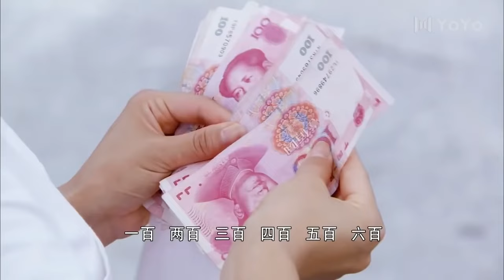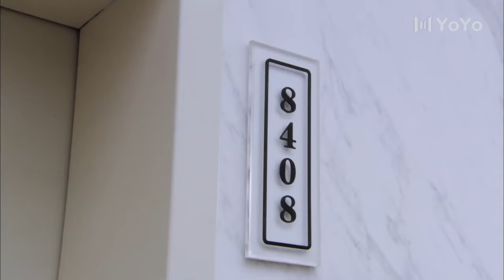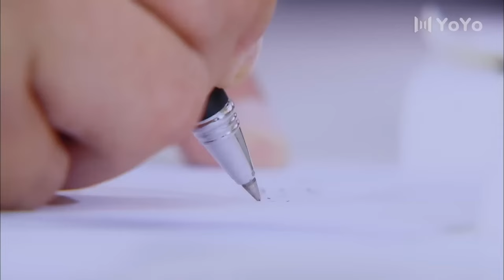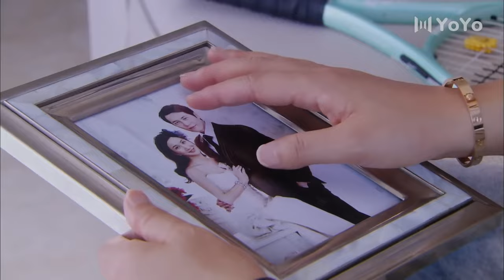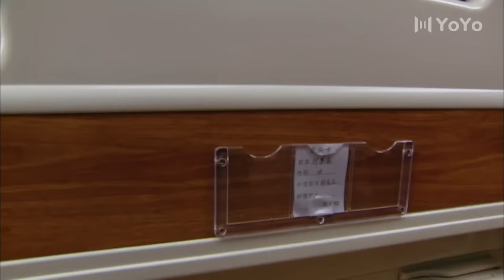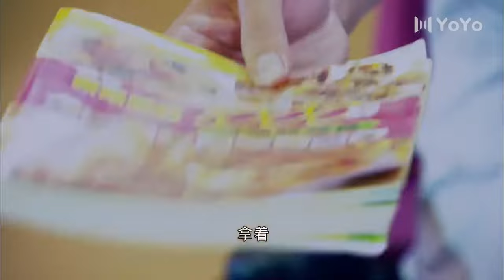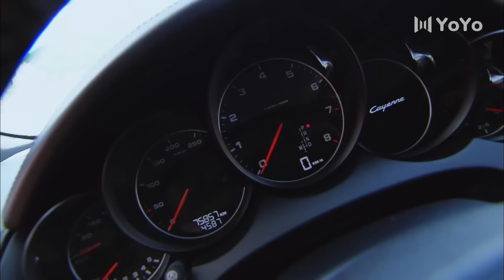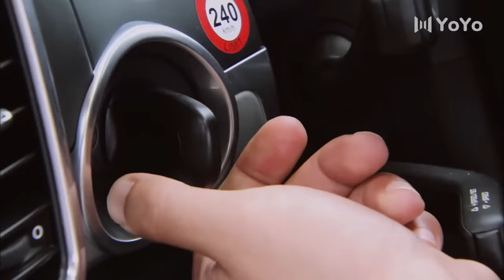【少婦逆襲電影】單親媽媽給富豪當保姆，没想到被富豪娶回家當老婆💖 Chinese Television Dramas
XFCTEJ       剧名（Drama Name）：【幸福从天而降】